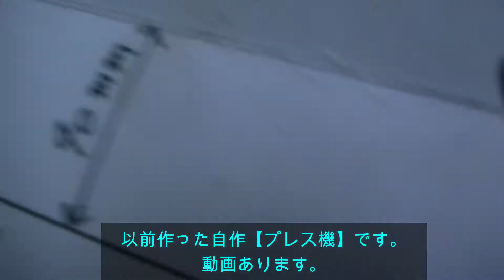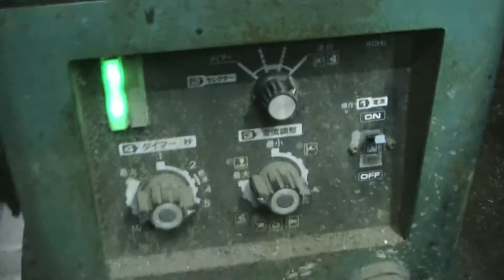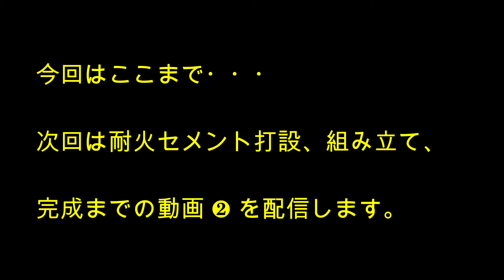DIY 最強の溶解炉を作る❶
個人で作れる最大、強力な溶解炉作る。